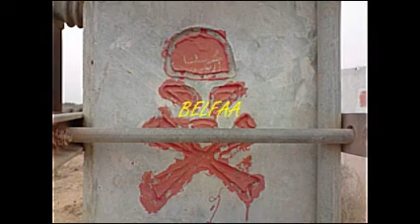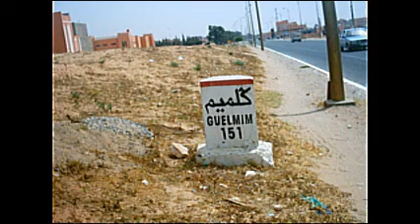BELFAA MAROC.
Belfaa est 1 village de 4000 habitants a mi-chemin entre Agadir et Tiznite.